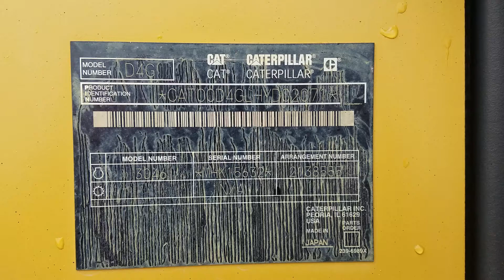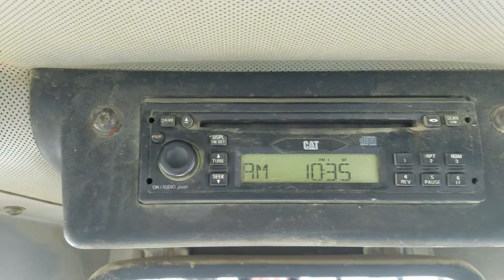2007 Caterpillar D4G XL Bull Dozer For Sale Walk-Around Inspection Video!